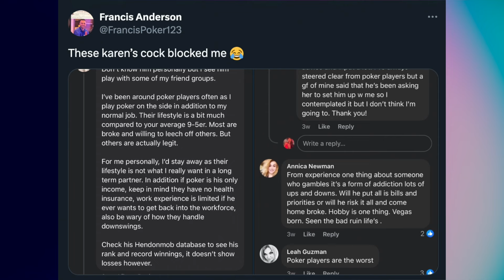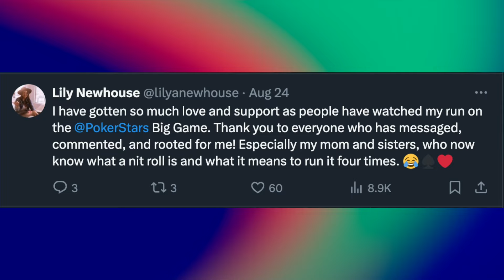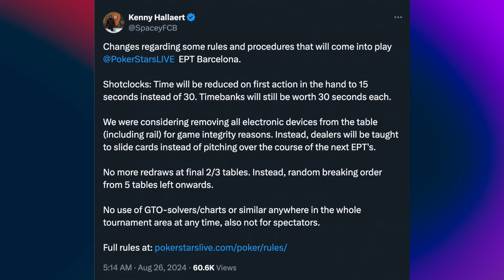Men “The Master” Nguyen Robbed After WSOP | PokerNews Podcast #855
On this weeks episode of the PokerNews Podcast Chad Holloway, Kyna England and Mike Holtz discuss the robbery of Men "The Master" Nguyen and the team ask the question, "Are we dating the same guy?".

00:11 - Welcome Kyna England & Mike Holtz
00:18 - Men “The Master” Nguyen robbed!
03:15 - Men Nguyen looking to sell his seven gold bracelets
04:40 - Are we dating the same guy? Francis Anderson’s dating fiasco
08:48 - Lily Newhouse completes comeback to be biggest winner in The Big Game
10:20 - Final trailer for The Big Game
11:06 - Lily vs. Furniture Dave in six-figure pot
17:02 - Sponsor: PokerStars
17:10 - PokerStars lowering shot clock and no more redraws
18:23 - Pitching vs. sliding cards
20:15 - Kenny Hallaert reveals no more solver tech in tournament room
21:00 - Ear buds vs. Air Pods
22:04 - No more straddles in Wynn $5-$10+ NLH cash games
23:00 - New poker movie ‘Dead Money’ coming out Sept. 13
25:44 - Dead Money trailer

18+ BeGambleAware.org